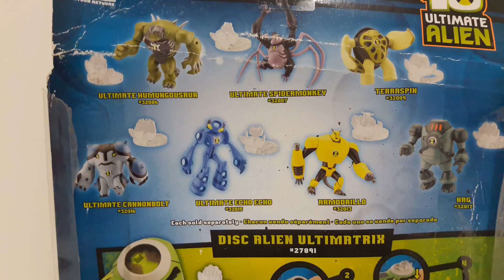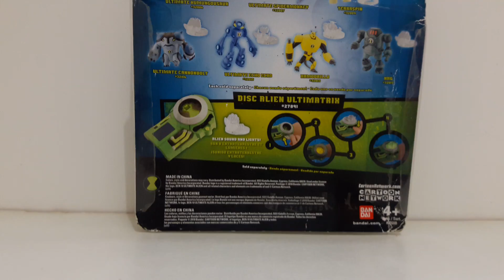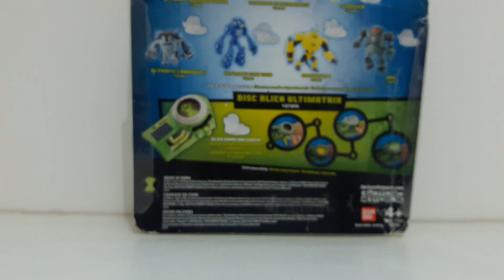Review do Boneco Enormossauro-Supremo (Ultimate-Humungousar) - Ben 10 Ultimate Alien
Salves galera do Youtube blz?!
Trago hoje para vocês o review da figura do Enormossauro Supremo da série Ben 10 Supremacia Alienigena.